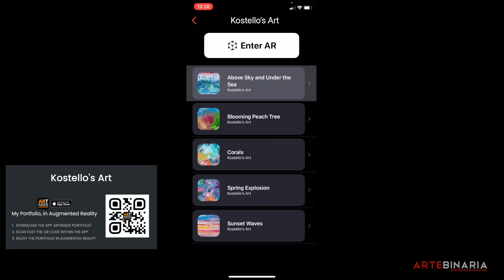Art Exhibition in Augmented Reality |Kostello's Art| Artebinaria|Augmented Imagination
Συμμετοχή για 2η φορά ,στην ARTinside Gallery-ARTEBINARIA  στην Φλωρεντία .

Οι κάτοχοι i-phone & i-pad μπορούν να κατεβάσουν την εφαρμογή Artinside Gallery και να βιώσουν τη μαγεία της επαυξημένης πραγματικότητας ,τόσο σε εσωτερικό όσο και εξωτερικό χώρο.

Curator:Maddalena Grazzini

Welcome to the next generation art gallery!!